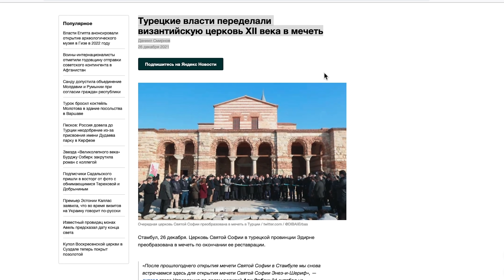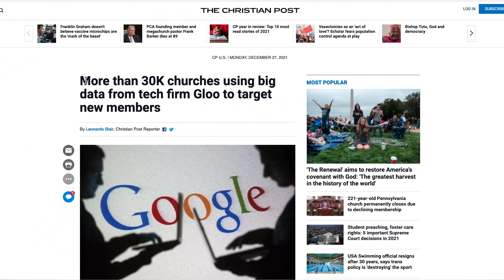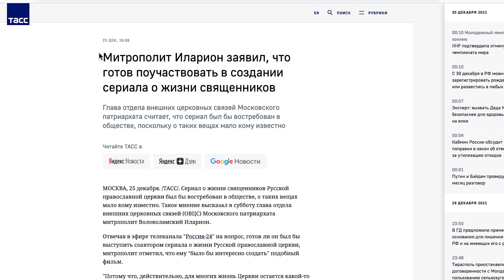Кто превращает храмы в мечети? Как церковь использует Big data? Апокалипсис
О чем фильм "Не смотри наверх", зачем олимпийский чемпион переплавил золотые медали, будут ли снимать сериал о священниках, как храмы становятся мечетями и за кем следит "большой церковный брат"?